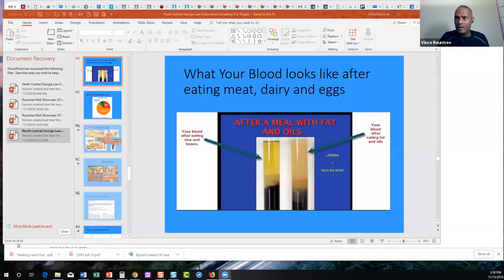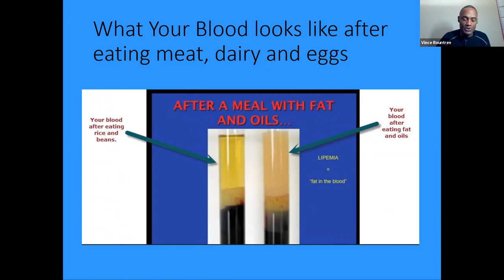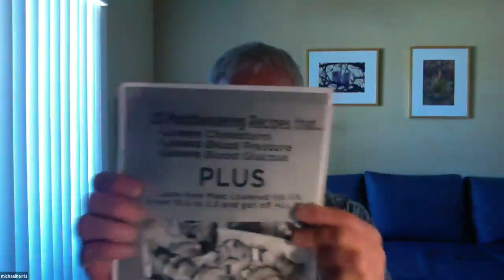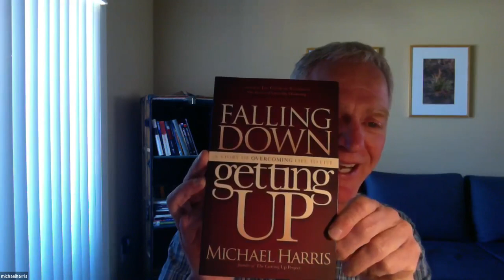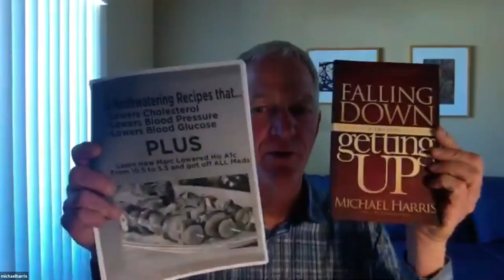Vince Rountree - The Truth About Eating Plants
Today's incredible guest talks about the truth of eating plants.

You will discover the actual scientific evidence behind how plant based nutrition can help people with diabetes, high blood pressure, high cholesterol, heart disease and so much more.

Today's rockin' guest - Vince Rountree - has his own personal story of how plants reversed several of his unexpected health challenges. Since then he has become a well sought after expert, speaker,
trainer and integrative health coach.

He has studied and worked with T. Colin Campbell, bio-chemist & author of The China Study, Dr. Caldwell Esselstyn - from The Cleveland Clinic (who helped President Clinton reverse heart disease), as well as many others.

Vince Rountree is a leader in plant based nutrition and is truly on a crusade to help people prevent, treat and reverse chronic disease.

Learn more about Vince Rountree,  Falling UP Radio &
Receive the Free #1 Book "Falling Down Getting UP"